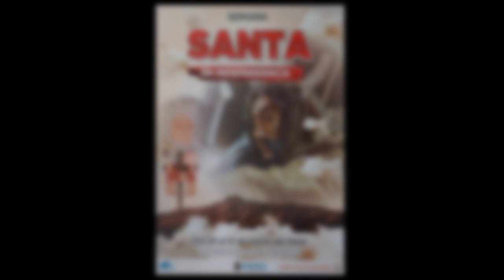VIERNES SANTO EN INDEPENDENCIA 2024 - Capilla "SANTA CRUZ DE PATAY" | Huaraz/Ancash/Perú.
Viernes Santo en Independencia 2024
Procesión del Viernes Santo por las principales calles del Distrito de independencia
Capilla "SANTA CRUZ DE PATAY" Centenario
Sociedad de Cargadores del Señor Nazareno
Por: Jefferson Ita Roller
Huaraz/Ancash/Perú.